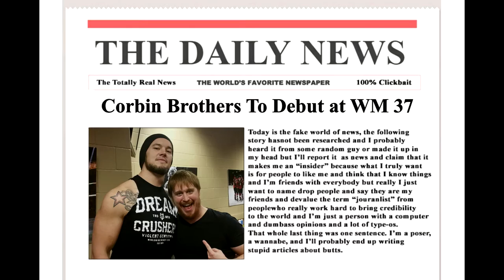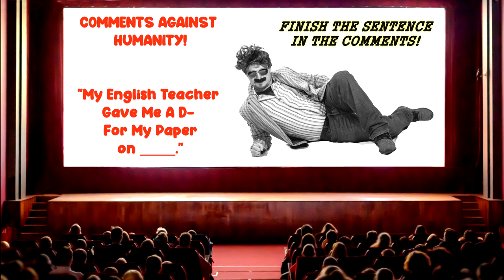Ep 158: SnappedChat w/Darin Corbin: Those Sheets Are Dirty.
On this episode of SnappedChat, Darin Corbin and his Consultant talk about the lack of integrity in the world of pro wrestling "journalism" and dirt sheets.  So many claim to be journalists, but write just awful articles with no base or facts, just strictly their own opinions that are collected in a hodge podge of paragraphs.  Corbin tries to make sure that his Consultant doesn't fall into that rut.

Play along with Comments Against Humanity!